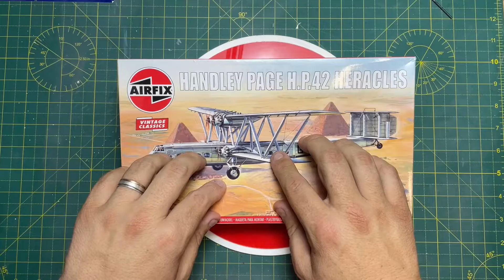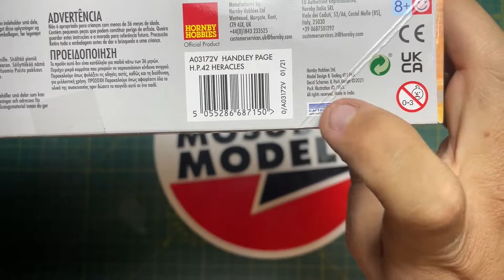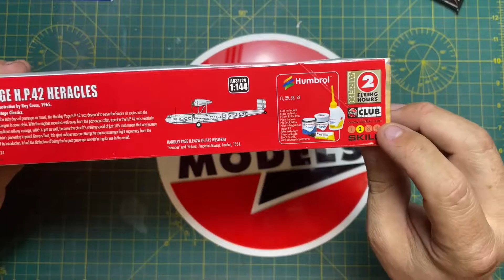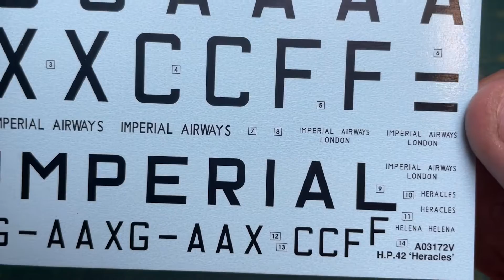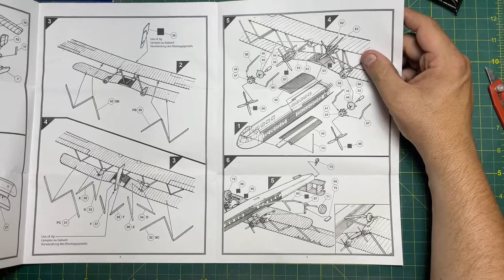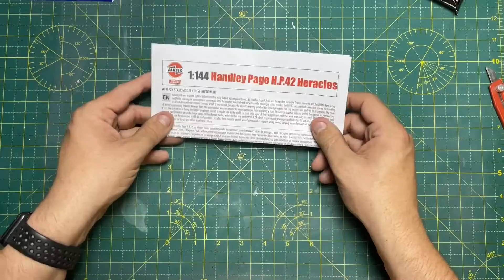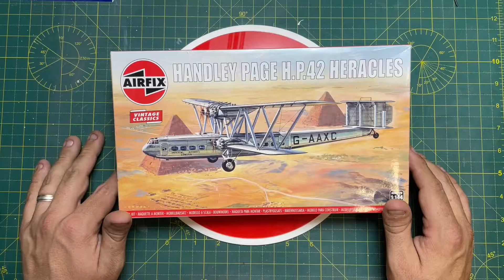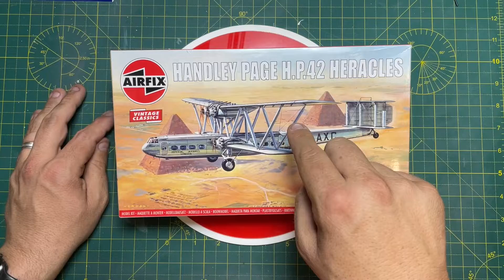Airfix Handley Page H.P.42 Heracles 1/144 Scale Model Kit Review 2021 Rebox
Airfix announced back in January they will be releasing this 56 year old classic into their vintage classics range. The Heracles has only been released on four occasions and this time it has two decal options. The Handley Page Hp42 Heracles is a good looking kit, Skill level 2 so wont be suitable for the beginner. The Airfix Classic Range of Scale Model Kits are a gateway to the older kits and a great way of building classic aircraft of yesteryear, So Feel free to comment below if you will be wanting this kit and i hope you enjoy the review of this reboxed kit.

To Buy This kit click either. -

An elegant four engined biplane airliner from the early days of passenger air travel, the Handley Page H.P 42 was designed to serve the Empire air routes into the Middle East, Africa and India, carrying its passengers in some style. With the engines mounted well away from the passenger cabin, travel in the H.P 42 was relatively quiet and likened to travelling in a first class pullman railway carriage, which is just as well, because the aircraft's cruising speed of just 105 mph meant that any journey was likely to be a long one.

Thanks to Bulldog Models for the offer code to the subscribers

plus other websites and forums found on the internet

I listen to Amazon Music Sign up for 3 months free

Tools.

Microscope LCD Display 720P Portable LED Digital Magnifier with Holder

Hardcastle 9 Drawer Red Lockable Topchest Tool Box

TaoTronics LED Desk Lamp, 5 Lighting Modes with 7 Brightness Levels, Touch Control, USB Charging Port,

Smart Weigh SWS600 Elite Pocket Sized Digital Scale

Small Acrylic Caddie For Paints, Glues Brushes

Tweezers I use are

Sprue Cutters
Tamiya 74035
Plato Model 170

HobbyZone Paint Stand / Rack 36mm They fit Tamiya Paints and other paints under 36mm diameter.

26mm version

41mm version

0:00 Introduction to Airfix Heracles
01:53 Airfix Handley Page H.P.42 Heracles Box Art
04:20 inside the box
04:30 Heracles Decals by Cartograph
05:00 Airfix Handley Page H.P.42 Heracles 1/144 Scale Model Kit Instructions
07:34 Airfix Handley Page H.P.42 Heracles 1/144 Scale Model Kit Review
12:43 Airfix Handley Page H.P.42 Heracles 1/144 Scale Model Kit Review 2021 Rebox Like Subscribe and Comment :)